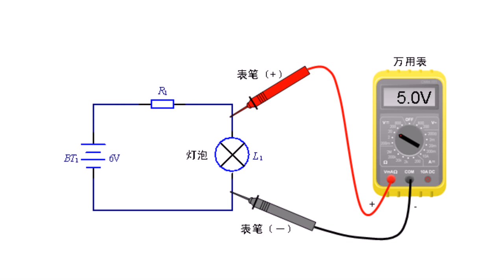1 3 3 功率